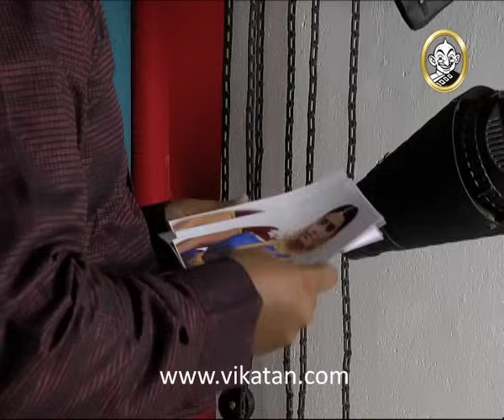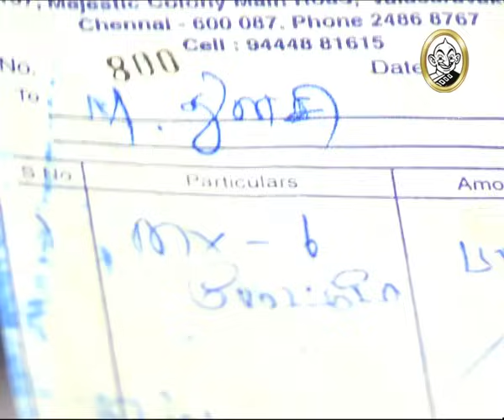Thendral Episode 11, 21/12/09